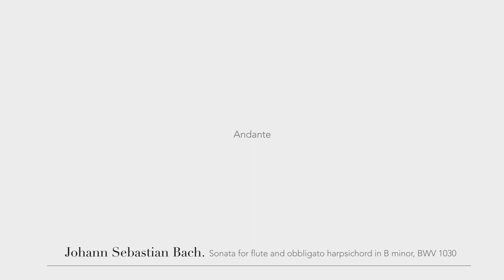J. S. Bach: Sonata for flute and obbligato harpsichord in B minor, BWV 1030 (1. Andante)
Sonata for flute and obbligato harpsichord in B minor, BWV 1030

1st Mov. Andante

Luis Martínez: Traverso
Alfonso Sebastián: Harpsichord